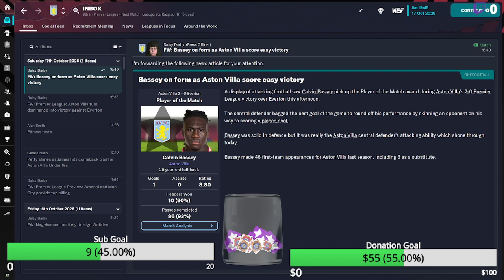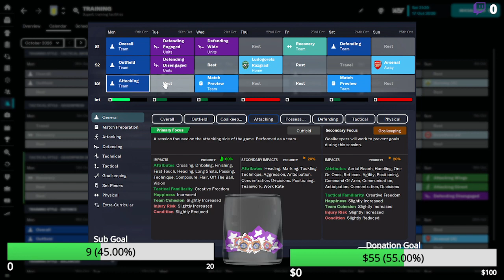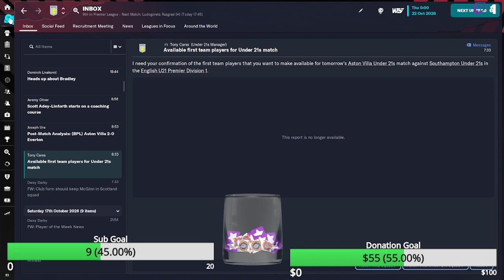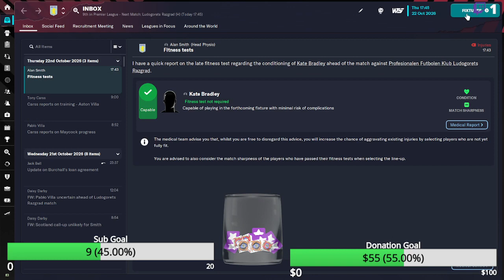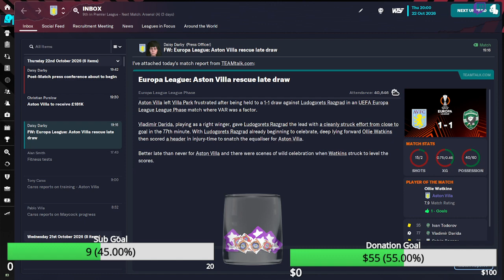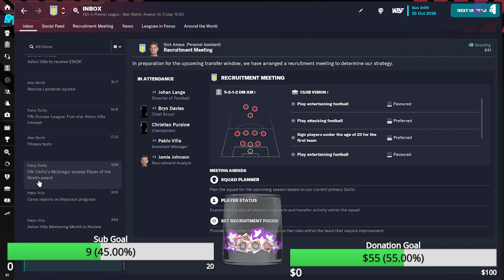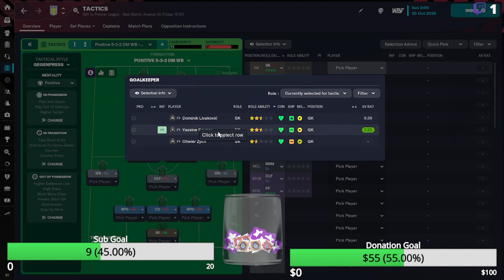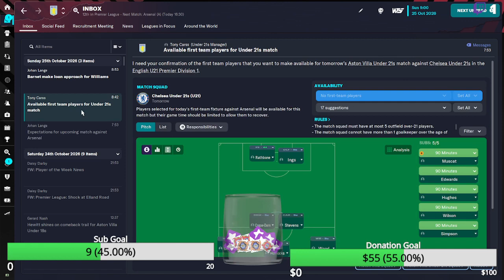Moving on Up | Part One | Aston Villa | Leamington Story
Streamed on the 15/04/2023 on twitch.